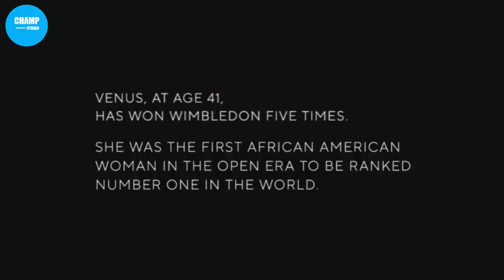เมื่อชายจากย่านสลัม ฝึกฝนลูกจนกลายเป็นนักเทนนิสมือ1ของโลก! สปอยหนัง King Richard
สุดยอดคุณพ่อที่ยอมทำทุกอย่าง  เพื่อผลักดันลูกๆ ให้ก้าวขึ้นมาเป็นนักเทนนิสมือ 1  แม้จะโดนคนอื่นดูถูกดูแคลน  สุดท้ายแล้ว ผลลัพธ์จะเป็นยังไง  ไปรับฟังได้พร้อมๆกันเลยครับ

▷▷▷ Fanpage  shorturl.at/sERS3